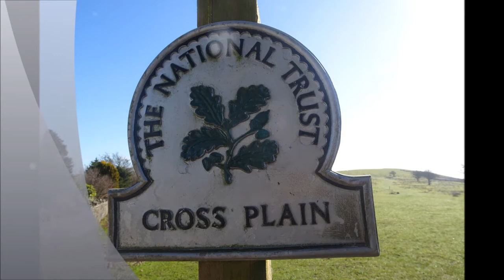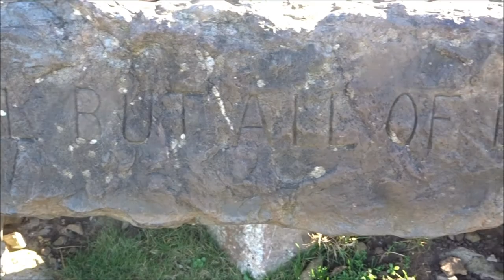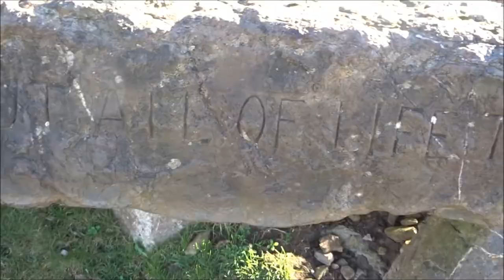Winscombe to Hutton Walk, Part II, 'Cross Plain & Waverley Down'by Sheila, Feb 26th 2021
Breath-Taking Views today in the Winter sunshine---I just love this hike and today it is especially peaceful and relaxing in this time of Covid-19 in the World--This beautiful landscape offers hope...reminds me of how precious our Planet is--how special.